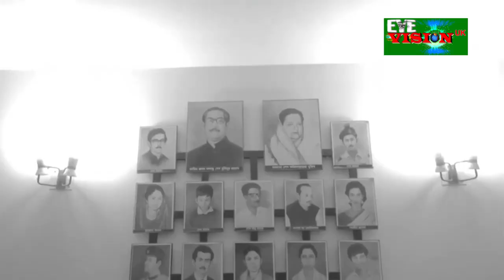Opening ceremony of Eye vision UK TV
Eye Vision UK Tv is online tv Channel . The Channel was opened by Chief Guest of Bangladesh High Commissioner Saida Muna Tasneem.
She said that the Channel will be easily accessed through a cellphone and everyone  will watch it very easily . This Tv Channel is available not only in the UK, but around the world people can watch Eye Vision Uk Tv. This Catch by Ami Hossain . Ami Hossain praised for taking such a bold step .The new generation of boys and girls should know the exact history of Bangladesh through Eye Vision Uk Tv. Emmy is a very brave girl ,I thank her for bravery . Congratulation Eyevision Uk Tv